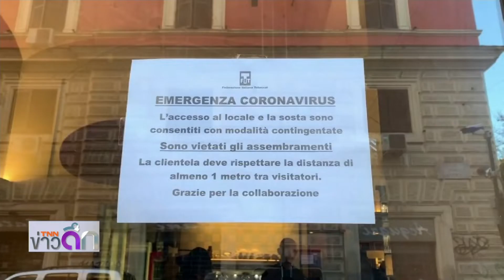"ทรัมป์" ยกเลิกประชุม G7 เดือน มิ.ย. เตรียมจัดประชุมทางไกลแทน I ย่อโลกเศรษฐกิจ